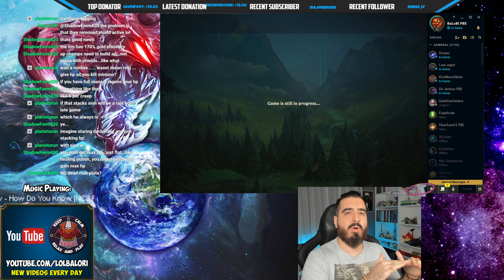Sion in Season 11 reached a new WORLD BREAKING level of Power 🔥 LoL Top Sion Preseason s11 Gameplay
You want the best Season 11 Sion TOP NEW RUNES Build for TOP/MID/JUNGLE/SUPPORT? Then enjoy:
For runes we will be using:
Resolve + Domination
For Resolve:
- Grasp (Insanely big sustain and damage)
- Shield Bash (Bonus armor/mr and DAMAGE while having a shield)
For Domination:
- Cheap Shot (Bonus true damage after your CC)
- Ravenous Hunter (14% SPELL VAMP INSANE)
Also you will get for:
OFFENSE: 10% Attack speed
FLEX: 6 armor
DEFENSE: 6 armor
This runes will give you everything you need for Sion to do insane damage
Full Sion s11 Item build: Sunfire, Thornmail, Tenacity Boots, Spirit Visage, Sterak, Warmog's Armor and Elixir of Iron!

Grasp World Breaker Sion vs Pantheon TOP Lane Build Preseason 2021 Season 11 Gameplay League of Legends